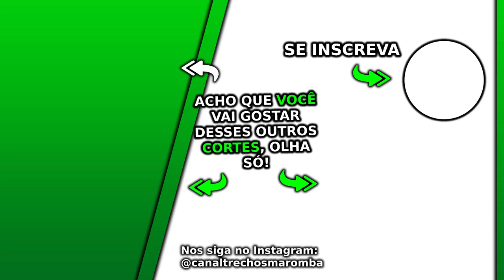QUANDO FICAR PREOCUPADO COM OS EXAMES? QUAIS PRECISA FAZER? | Adam Kaminsky Ironberg Podcast Cariani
Esse Ironberg Podcast Max Titanium do canal Renato Cariani e Cariani TV foi excelente, nesse Ironberg Podcast que pode gerar Notícias Maromba e Sangue Marombeiro são falados vários assuntos com Cariani da Max Titanium, em sua live Cariani com Adam e Kaminsky. Nesse cortes Ironberg com Cariani é falado quando ficar preocupado com os exames, quais precisa fazer.

Esse é um corte da live do Cariani com Adam e Kaminsky. O Ironberg Podcast é um grande podcast que o canal Trechos Maromba faz cortes maromba para vocês, os cortes Ironberg Podcast. Nesse episódio o Balestrin não está presente, mas temos Renato Cariani, ou apenas Cariani como também é conhecido. Vários assuntos são discutidos nesse podcast, que está disponível nos canais oficiais Renato Cariani e também no Cariani TV. Esse excelente podcasts é gravado no Ironberg CT, onde muitos vídeos da Max Titanium são gravados. Ao longo dos diversos episódios desse podcast foi conversado cobre Cariani dieta, além Cariani treino, juntamente com várias dicas e profissionais que falaram sobre suplementação e a tão sonhada dieta hipertrofia. Quando está junto com o grande Balestrin, é conversado sobre o Balestrin treino e a famosa balestrin dieta. Esse Renato Cariani podcast é imperdível, assim como já tivemos o episódio Cariani Flow. Cariani treina o Caike Pro, também o Ramon Dino e o Gorila, além de ser amigo do Itinho Lima e do grande e renomado Jorlan Vieira. Nesse episódio do Cariani com Adam e Kaminsky são conversados sobre vários outros assuntos. Assistam a esse episódio, foi muito legal!